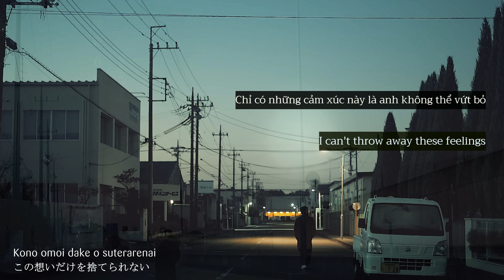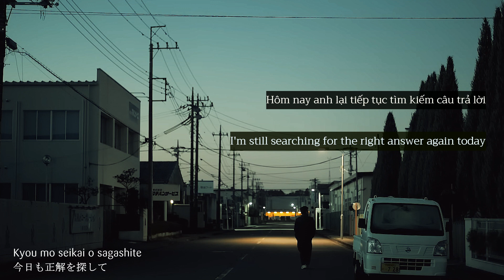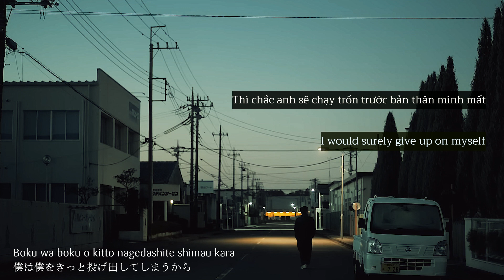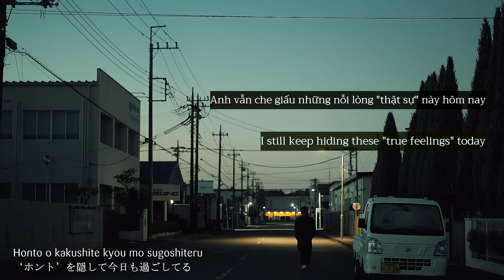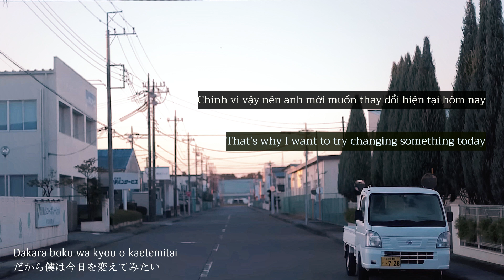レトロリロン (retroriron) - 深夜6時 (Shinya Rokuji) Lyrics Video (KAN/ROM/ENG/VIET)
🎶 Artist: レトロリロン (retroriron)
🎶 Song: 深夜6時 (Shinya Rokuji)
Lyrics Video Kanji/Romaji/Engsub/Vietsub (English and Vietnamese Translation)

Tui cũng không biết mấy phiên bản này ra sao hết nữa, chưa có nghe qua hết :)) Nhưng tui tìm được và để các version レトロリロン (retroriron) - 深夜6時 (Shinya Rokuji) ở đây, mọi người có thể nghía qua thử nhé!

I also don't know that there are a lot of different versions out there, haven't listened to all of them yet, haha! But I've found something, and here's the レトロリロン (retroriron) - 深夜6時 (Shinya Rokuji) versions for you all to check out! Give it a listen!

Bản dịch không hoàn hảo
The translation is not perfect

Sau những tháng ngày long nhong nghe nhạc thì YouTube đã cho tui nghe bài 深夜6時 (Shinya Rokuji) của ̣レトロリロン (retroriron) nè, thật ra cũng không phải mới đây đâu mà cũng một thời gian rồi kể từ lần đầu tiên tui nghe bài này á, chắc tầm một tháng trước. Lúc nghe Shinya Rokuji, tui đã bình luận thế này dưới MV Official: "Ui nghe hay quá chừng, MV cũng đẹp nữa", bài này cũng bắt tai thế mà. Chúc mọi người nghe nhạc tích cực và vui vẻ. À với lại, レトロリロン (retroriron) là Lastrum đó, chung với HigeDan hồi xưa huhu, trùng hợp quá trời, chắc vậy 👽

After months of listening to familiar songs, YouTube finally reccommend me to listen to this song 深夜6時 (Shinya Rokuji) by レトロリロン (retroriron). Actually, it wasn't recently, but it's been a while since I first heard this song, probably about a month ago. When I first listened to 'Shinya Rokuji', I commented like this under the Official MV: 'Wow, it sounds so good, and the MV is great too.' This song is also quite catchy. Hope you guys be positive and enjoyable when listen to music. Ah, レトロリロン (retroriron) is a label artist of Lastrum, the same with HigeDan is the past :)) just a little fun fact 👽